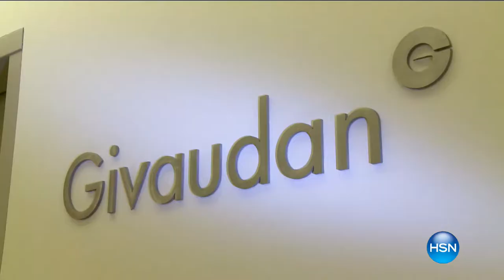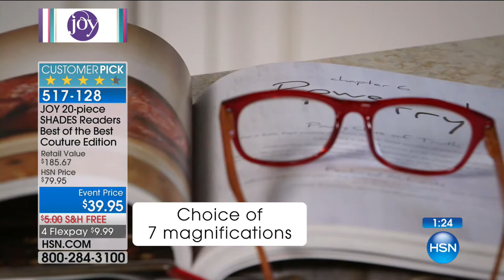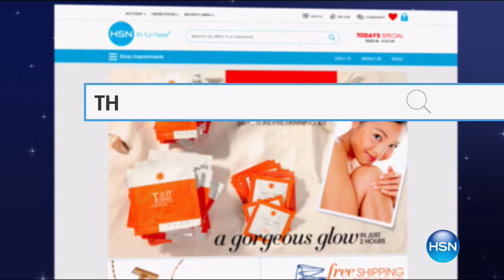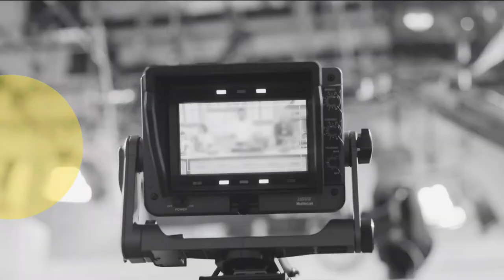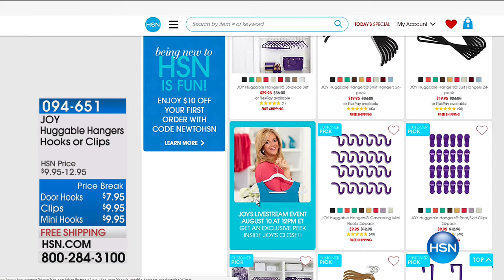HSN | Joyful Discoveries by Joy Mangano 08.07.2017 - 06 AM